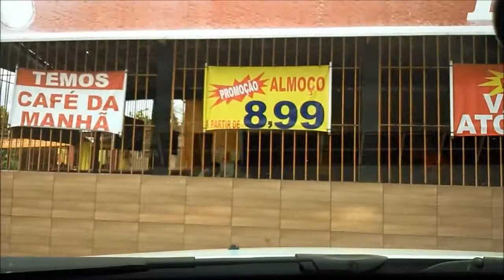Jaboatão x Lagoa do Carro - PE 29/07/2017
Aproveitem, fiquem a vontade pra curtir, comentar e se inscrever
Tem dúvidas? Tá esperando o que pra perguntar? Sinta-se em casa, melhor dizendo, viajando por aí :)
Espero que gostem! Até o próximo passeio, Fui!

Moto: Yamaha Crosser Z 2019
Carro: Volkswagen Polo MSI 2020